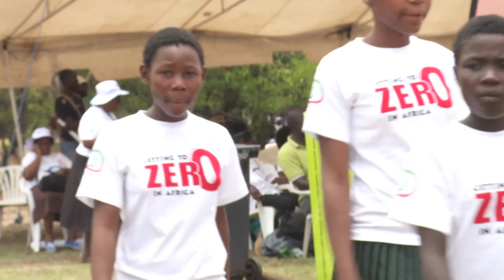Introduction to HIV Counselling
An inspiring group of women introduce Counselling. To see the full story from Zimbabwe